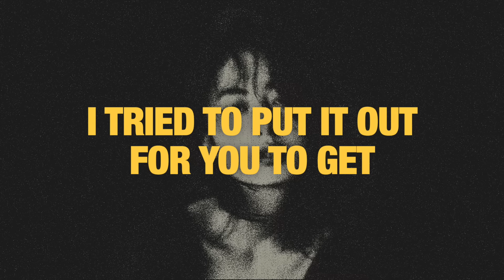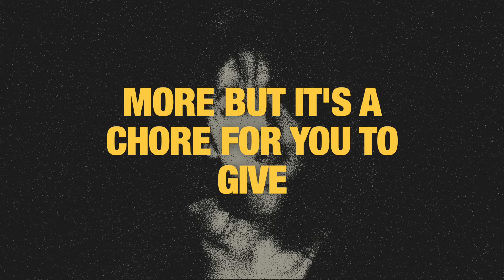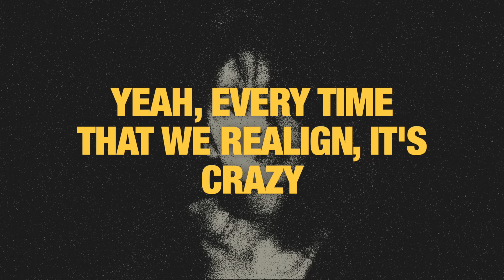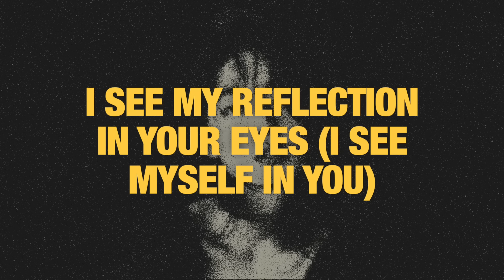The Neighbourhood - Reflections (lyrics)